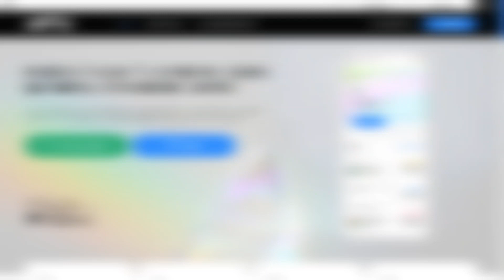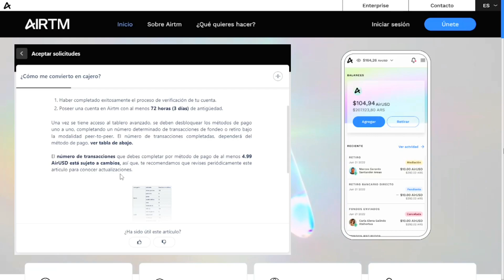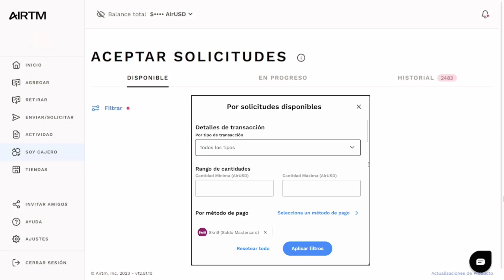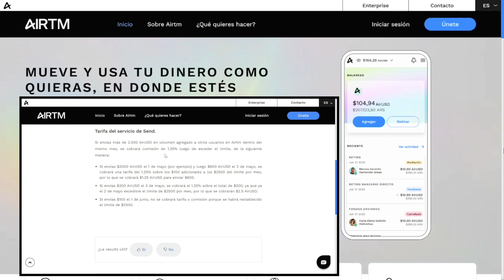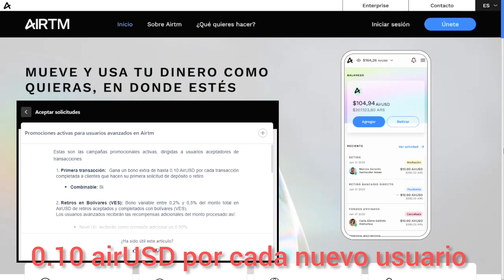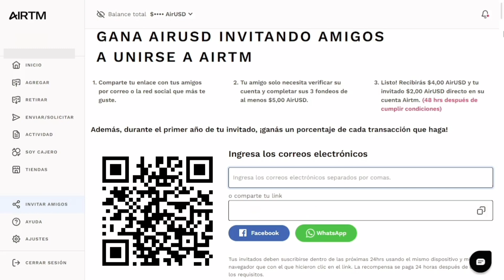⚠️ QUE ESTA PASANDO CON AIRTM ( Los últimos cambios )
💥 En este video te muestro información importante sobre los principales cambios que fueron surgido en la plataforma de AIRTM

🟡 Registrate en AIRTM y gana 2 USDC de REGALO solo por realizar tus primeras operaciones de FONDEO y RETIRO)

» TELEGRAM (TRADING)
» CONTACTO
» WEB OFICIAL ( cursos gratis, eventos y sorteos )

📢 OTRAS PLATAFORMAS P2P
🟡 SYKLO ( 2 USDC de regalo por tu primer depósito de al menos 5 USDC )

🟢 PERFECT MONEY ( 20% descuentos en comisiones por envíos, depósitos y retiros )
🟢 DUKASCOPY ( Gana 5 dukas solo por registrarte y verificar tu cuenta )

🏆 EXCHANGES PARA TRADING Y ARBITRAJE
✅ BINGX ( 5000 USDT en RECOMPENSAS y otros beneficios exclusivos más 40% descuento en comisiones de por vida )
✅ BINANCE ( 100 USD en BONOS DE BIENVENIDA más 20% de retorno en comisiones de por vida )
✅ HTX ( 241 USDT en PREMIOS más 20% de descuentos en comisiones de por vida )
✅ BYBIT ( 30.000 USDT en BONOS DE BIENVENIDA más descuento en comisiones de por vida )

Cada mes realizamos sorteos con premios 100% retirables donde pueden participar todos los usuarios que utilizaron links del canal para registrarse en diferentes Exchanges, más información sobre lista de ganadores y como participar gratis